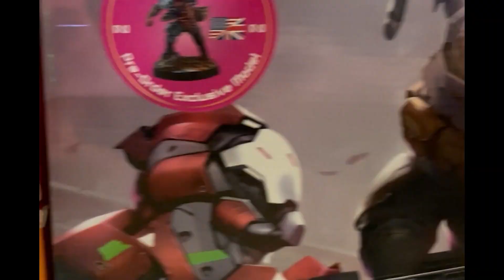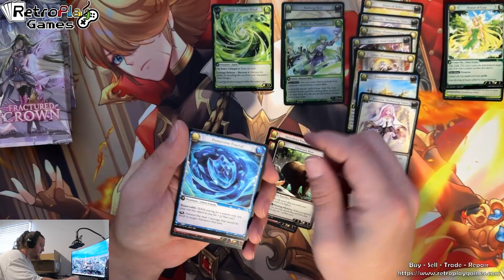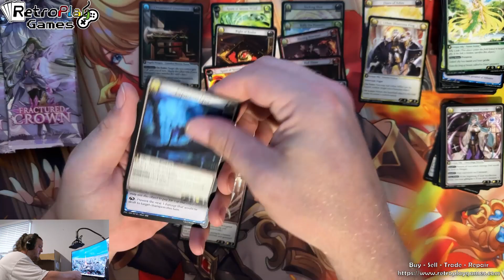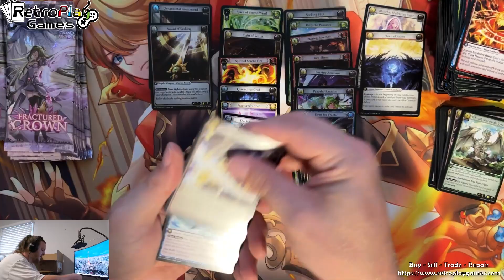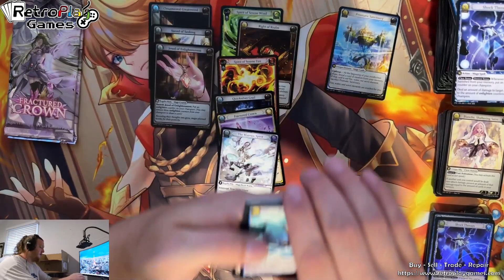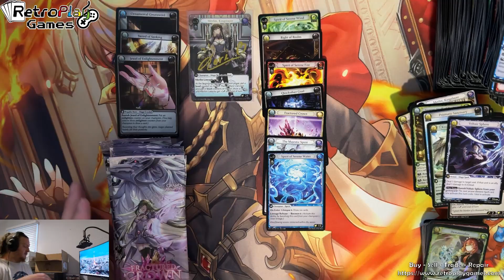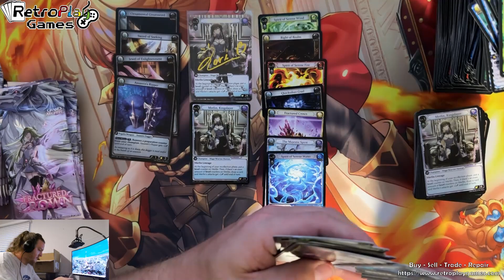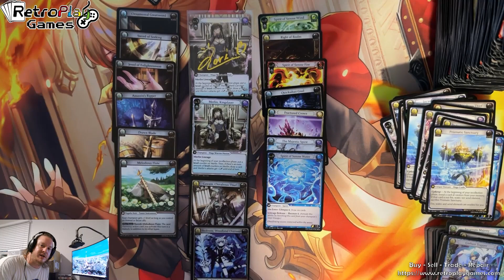Grand Archive TCG: Fractured Crown Case Opening - CSR?!?!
Hot off the press! Let's crack a case and hunt some Collector Super Rare and Armament cards in Fractured Crown, the latest offering from Weebs of the Shore's runaway success,

Like, sub, share. Play On! 🎮🃏🎲🏆